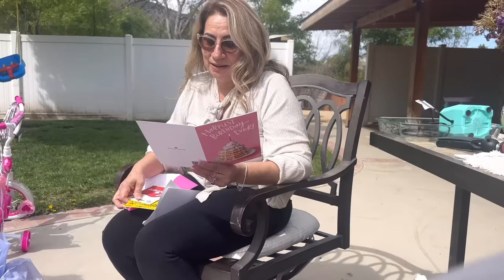SURPRISE PARTY FOR MY MOM 🎉